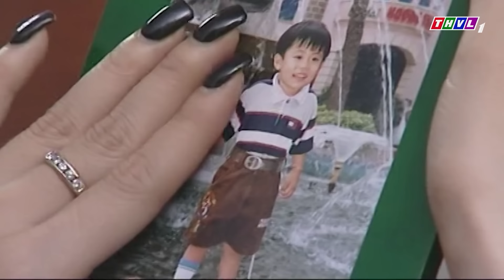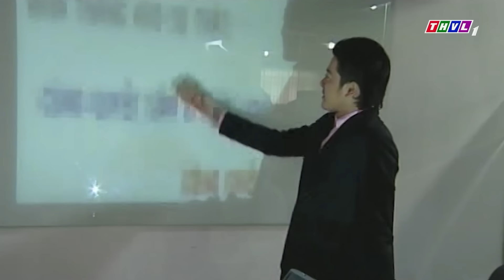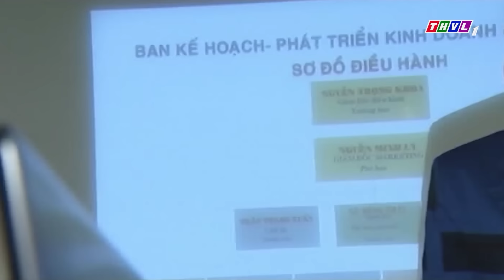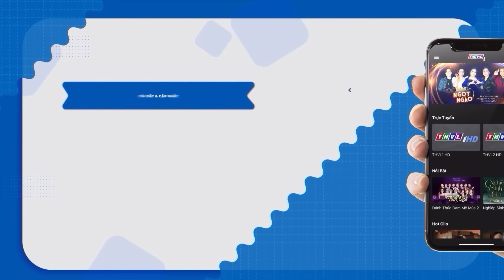KIẾP DÂU KHỔ NẠN | PHIM TRUYỀN HÌNH VIỆT NAM 2024 | PHIM TÂM LÝ TÌNH CẢM XÃ HỘI VIỆT NAM HAY NHẤT